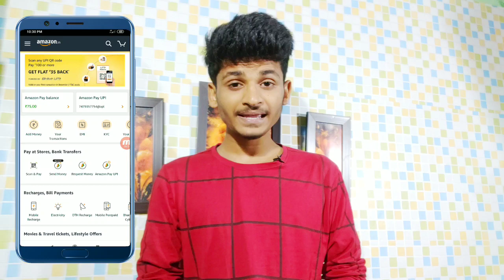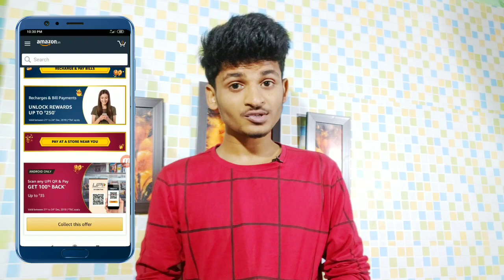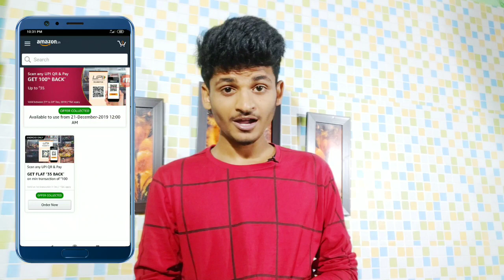(Expired**) Amazon Scan & Pay Bug !! Collect & Loot Fast, Double Double Cashback Loot 🔥🔥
Amazon Offer Link : bug over ***